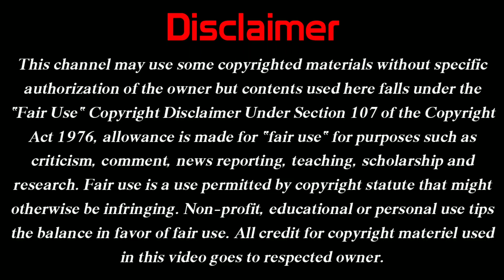TMC New Slowgan | Bangla Nijer Meyekey Chai | বাংলা নিজের মেয়েকেই চায়